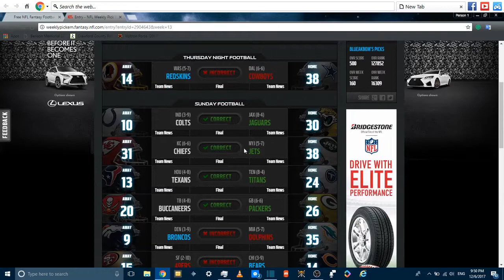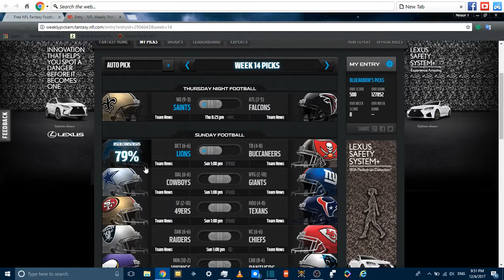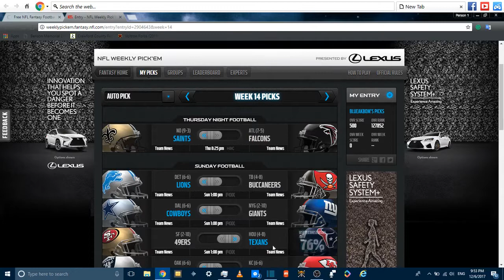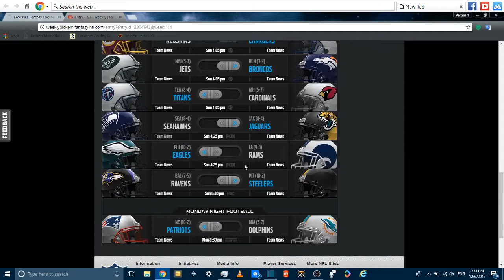Blues picks Week 13!!!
Today we look at my picks for Week 14